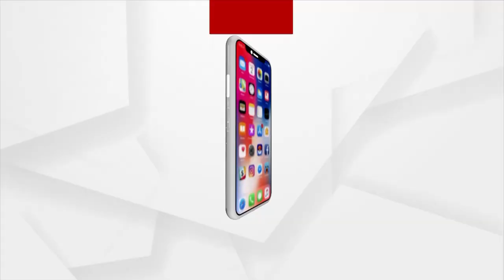Puri: Mruttika Anukula Ritual of Goddess Dakshina kali in Chandanpur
With the Commencement of Diwali during the next new moon, Murtika Anukula rituals of Ma Dakshina Kali were done at Bir Narsinghpur in Puri Chandanpur